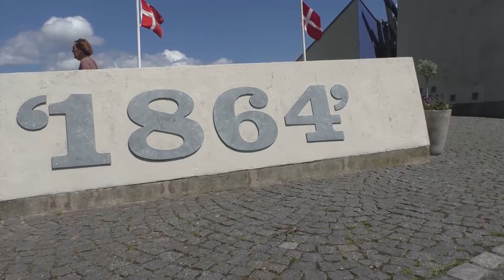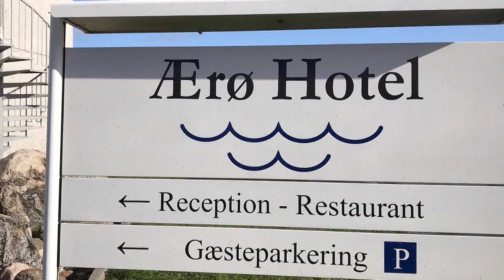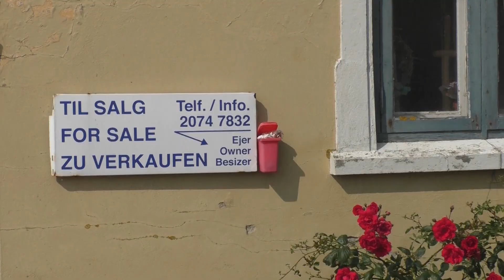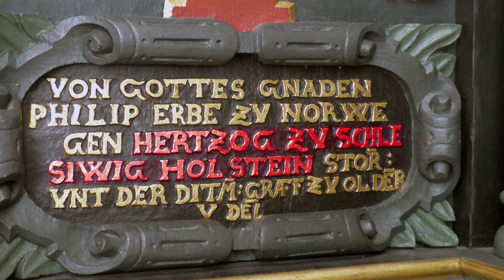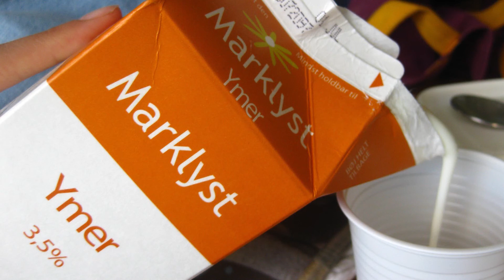Dänische Südsee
Wem die Südsee zu weit ist, der sollte mit der Dänischen Südsee beginnen. So wird die Inselwelt zwischen Fünen, Langeland und Ærø genannt. Die vielen kleinen und großen Inseln, die Landschaft und die bunten Häuser strahlen die typische dänische Gemütlichkeit aus (2019).